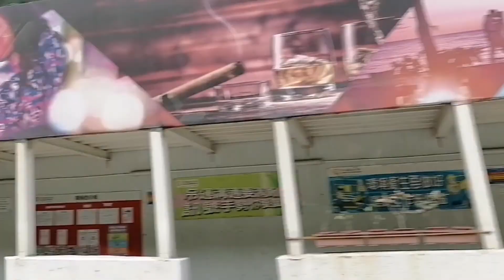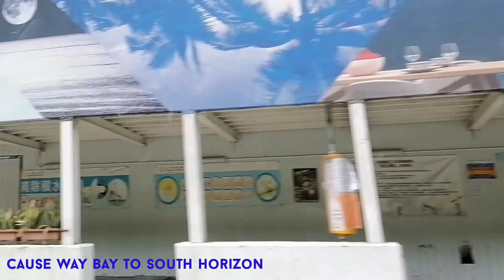Keep calm and joyride with me 😘